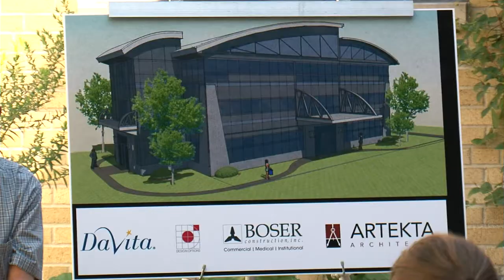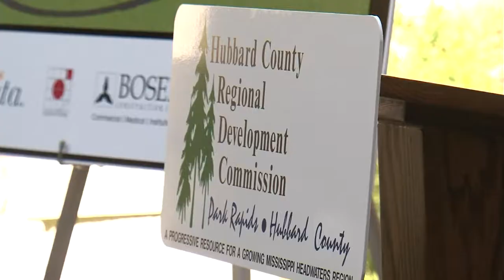Park Rapids Dialysis Center - Lakeland News at Ten - August 20, 2012